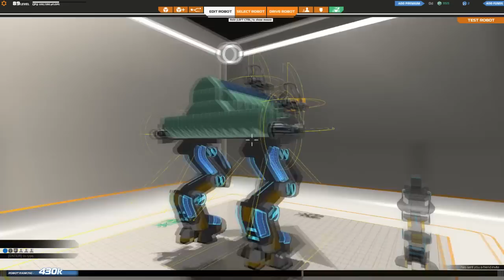Robocraft Tutorial: Mech Legs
Today we will be looking at Mech Legs,  let's look over these parts and see what they are made of. Mech legs are a bit more sluggish then some parts but they make up for it in mobility and durability. They are a fine mix of what makes the treads and spider legs so good. While you will find yourself giving up some abilities for others, we hope these will inspire wonderful creations!

Aero Rods

*We have introduced a new set of cubes from tiers 5 to 10, the Aero Rods. These cubes will come in three shapes, Short (3 cubes in length) L shaped (also 3 cubes in length but curved) and Long Aero rods which will be 5 cubes in length.
*These cubes will be lighter than the equivalent cubes of their tier, will have more health and will only have 2 connection points.

Like Robocraft?

Music For EF is by:
Josh Dayton

Art for EF is by:
Blaze